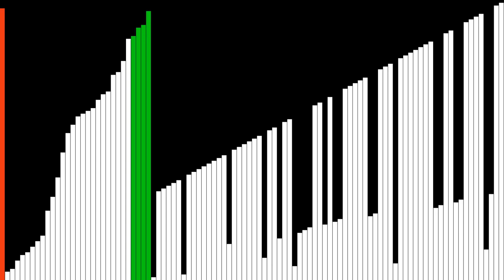3 shuffling algorithms with sound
It's like sorting algorithms but in reverse.
Algorithms:
0:00 Fisher-Yates
0:08 Thilo shuffle
0:16  Lippert shuffle with Quicksort
(assign each entry a random number, then sort those random numbers)